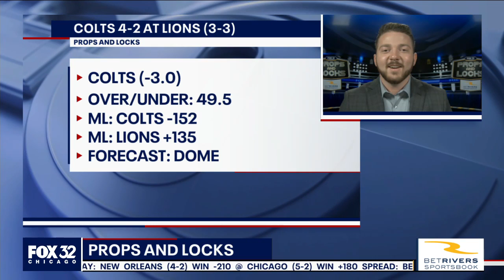Props and Locks on Fox 32 Chicago presented by Bet Rivers Sportsbook 11/8/2020